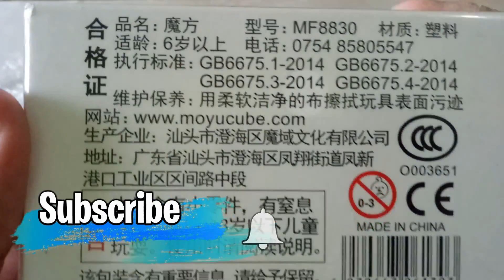MoYu SUPER RS3M :: Unboxing Rubik's Cube 3x3 MoYu Ball Core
Unboxing Rubik's Cube 3x3 MoYu Super RS3M Ball Core

Video ini berupa unboxing Rubik 3x3 merk MoYu magnetic seri Super RS3M versi Ball Core. Rubik RS3M ini dianggap sebagai Rubik 3x3 terbaik untuk kategori harga menengah.